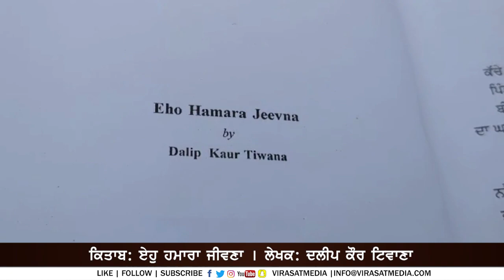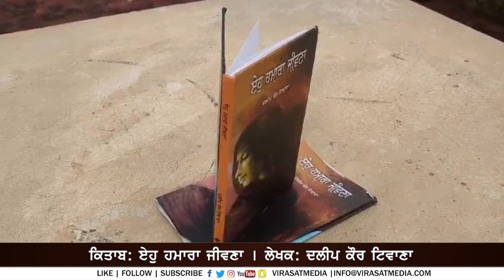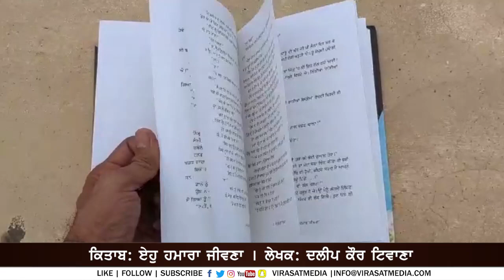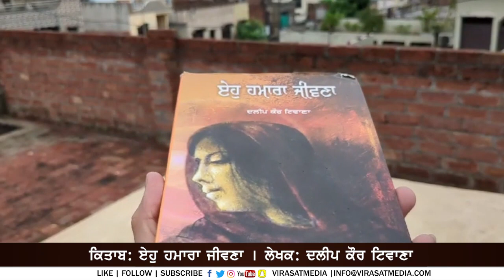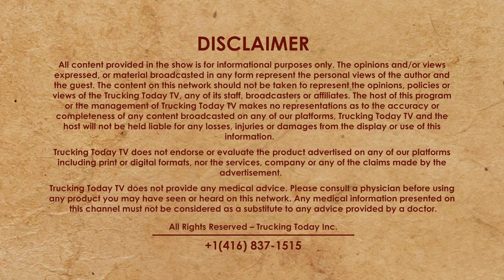Book Review 50 | Eho Hamara Jeewna | Writer: Dalip Kaur Tiwana | Ikwak Singh | Virasat TV